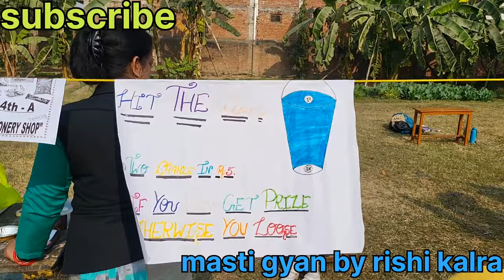HOLY ANGELS' SCHOOL FETE || Exhibition and Fete 10 Dec 2022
This is part two of exhibition and Fete video
This is full fete video of holy angels' school .